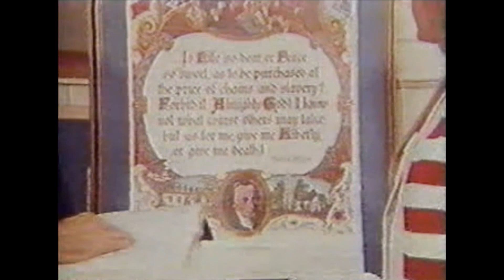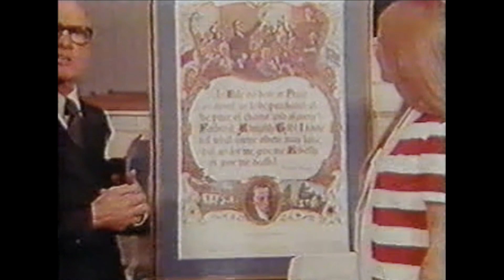They Stood by Evangelist Lester Roloff - 1979